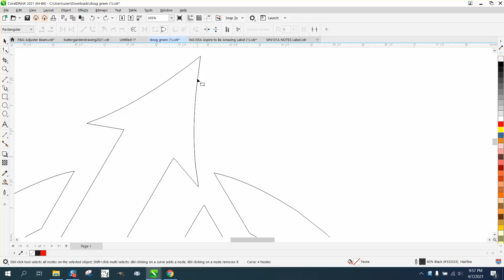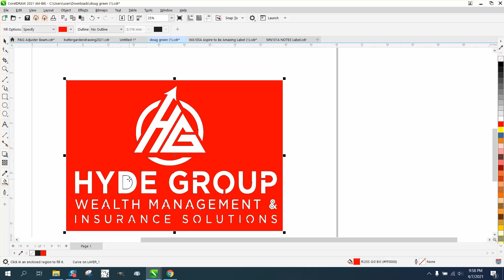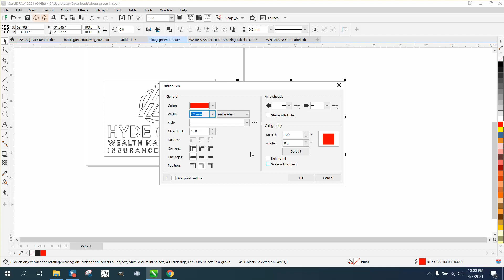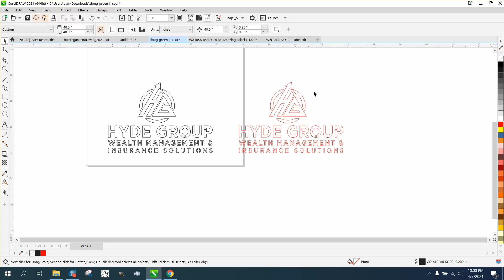Corel Draw Tips & Tricks Remove Double Lines and more